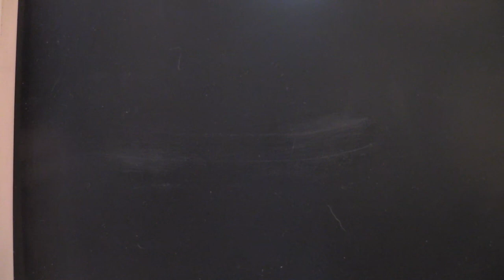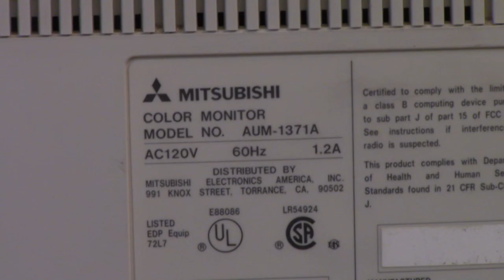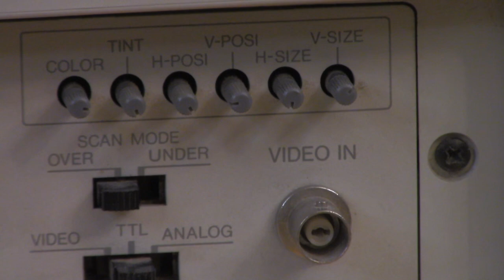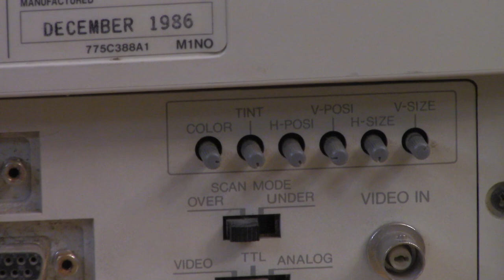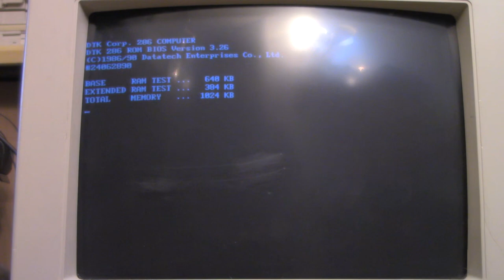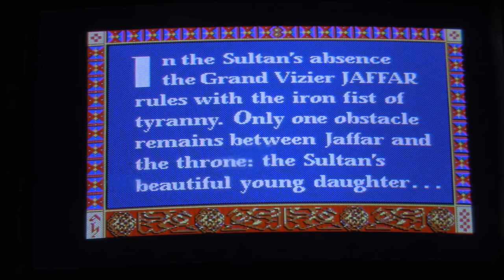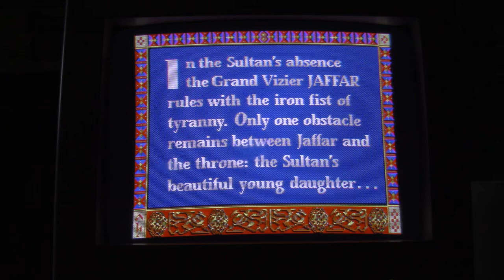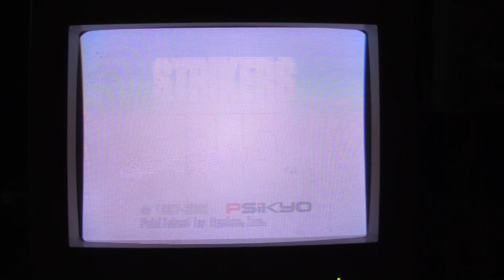Mitsubishi AUM 1371a Multisync Monitor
A look at the Mitsubishi AUM 1371a Multisync Monitor